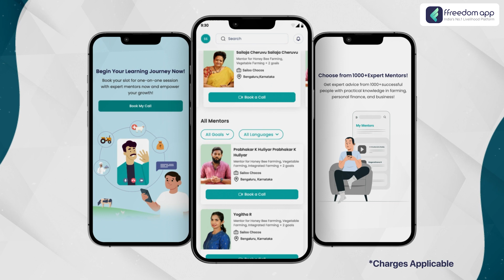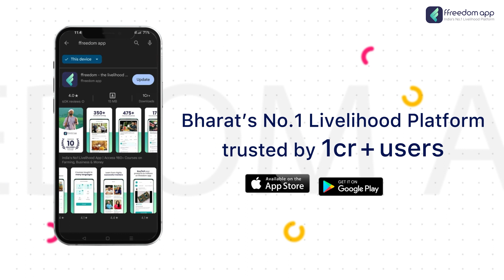Camphor Making Business Course Trailer in Kannada | ffreedom app